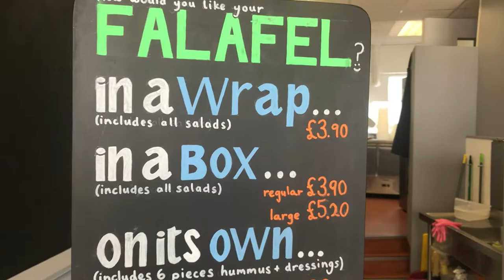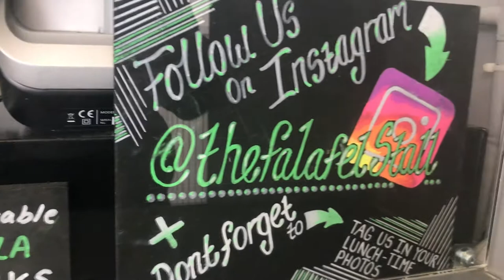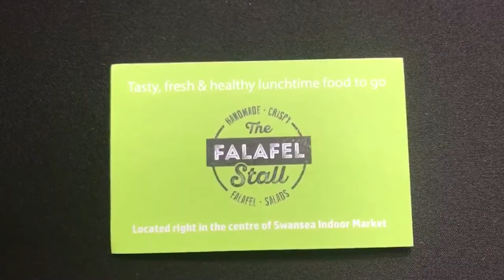The Falafel Stall // Robyn and Wayne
DID SOMEONE SAY FALAFEL?! 😋
Well first of all if you haven't tried The Falafel Stall what are you waiting for!

The Falafel stall offers amazing handmade crispy falafels with fresh colourful aromatic salads and homemade dressings, all of which you can mix and match! Trust us when we say it is AMAZING!

Not only is it healthy, but it is also filling and great value for money! Based primarily on Orchard Street as well as a stall in Swansea market you have amazing options to choose from! Within a 2 min radius from the stall, you can reach Swansea Castle in one direction and Swansea train station in the other!

So head over and try something new, fresh, and affordable!

Robyn and Wayne ✌️